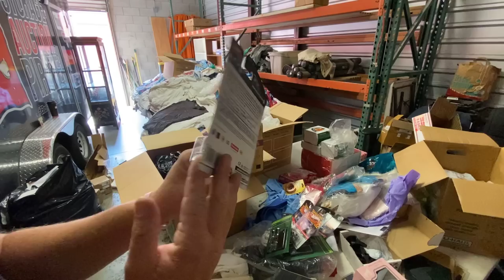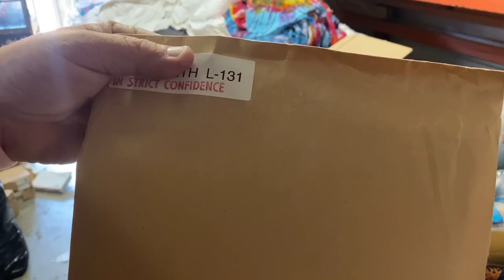EMERGENCY FORCES HIM TO LEAVE $34,500 extreme unboxing